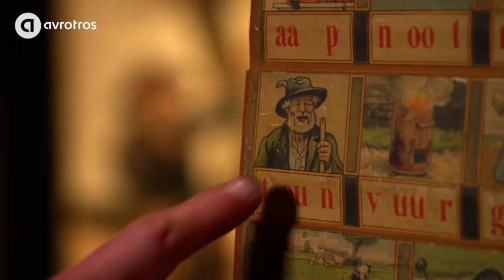Het verhaal achter 'De stier' van Paulus Potter - deel 2 | Man en Kunst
Hoe kan het toch dat een alledaagse stier, geschilderd door Paulus Potter, een icoon uit de Gouden Eeuw is geworden en even geliefd is als De Nachtwacht? Presentator Lucas De Man onthult in Man en Kunst de geheimen achter dit iconische schilderij van ‘beestenschilder’ Potter.

Een nieuwe reeks Draadstaal met Dennis van de Ven en Jeroen van Koningsbrugge.